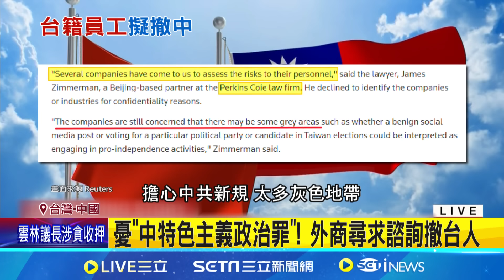中國頒新規"懲台獨"! 路透:外商撤離台人｜三立新聞網 SETN.com